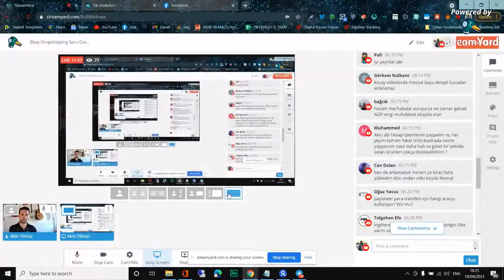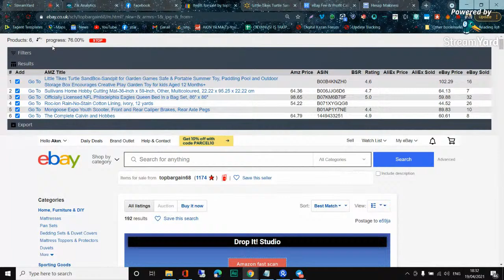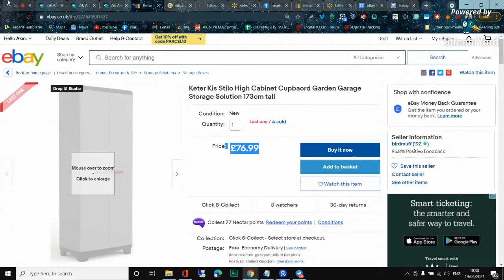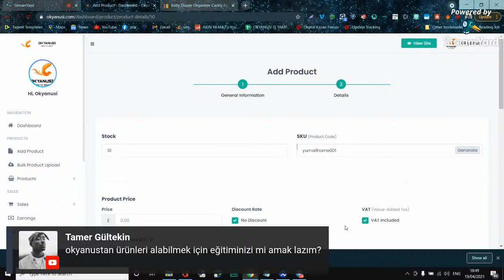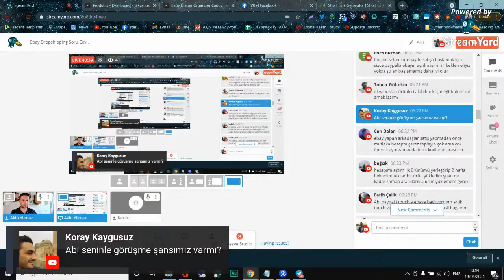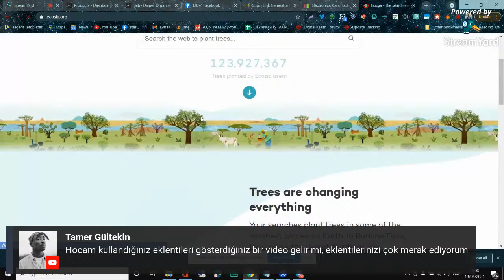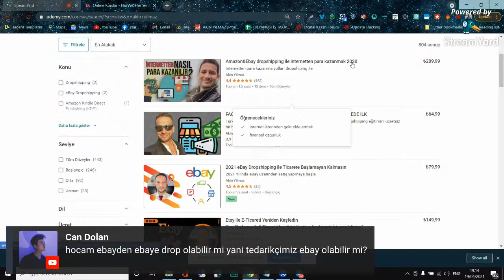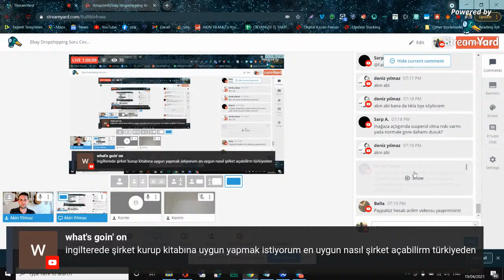🔴 EBAY DROPSHİPPİNG ÖZEL SORU CEVAP CANLI YAYINI - EBAY DROPSHİPPİNG NASIL YAPILIR 2022 & E-TİCARET💸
🆓 Ücretsiz PDF: 📄 eBay'de En Çok Satan Ürünlerin Sırları 🚀 için buradan hemen indirin: PDF İndir 📚✨.

KANALIM HAKKINDA
👋 Benim adım Akin. 30 yaşında işimi bırakıp, 9'dan 5'e çalışma zorunluluğundan kurtulmak için pasif gelir kaynakları oluşturmaya başladım. Bu kanalda eğitim ve bilgi içerikli videolar paylaşıyorum.